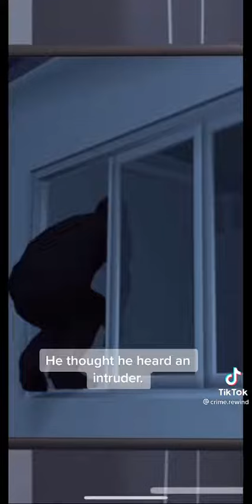Credits to Postmortem.crime Reeva Steenkamp